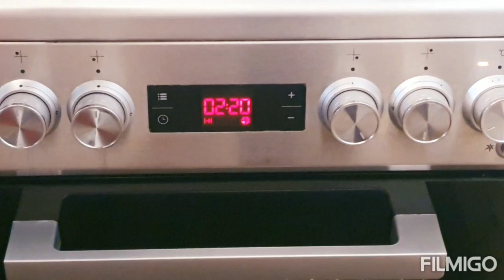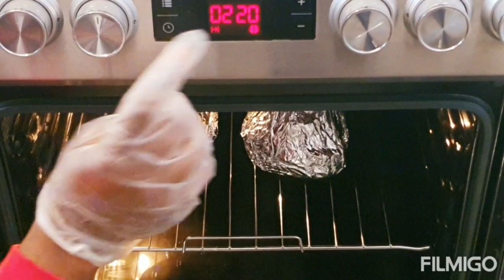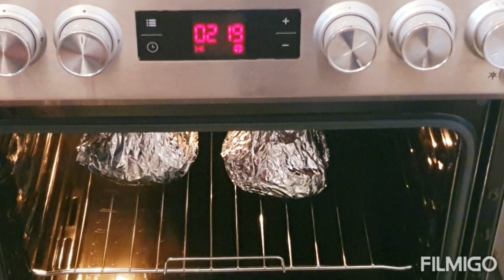Liboke ya mbika na poulet